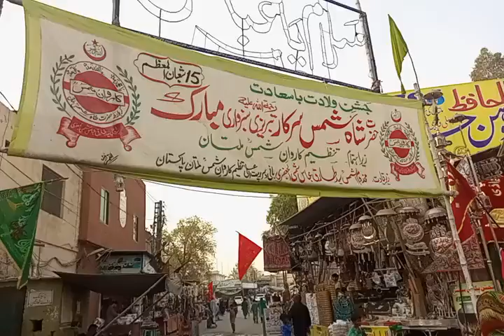حضرت شاہ شمس تبریز سبزواری ملتانی علیہ الرحمہ (3)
حضرت شاہ شمس تبریز سبزواری ملتانی علیہ الرحمہ